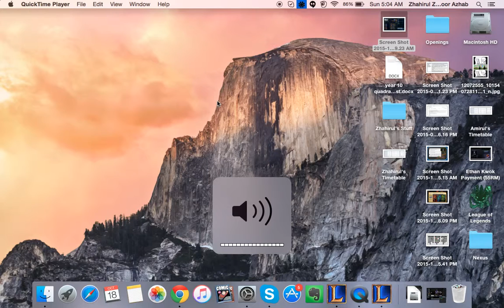LoL with KingDes again Part 1